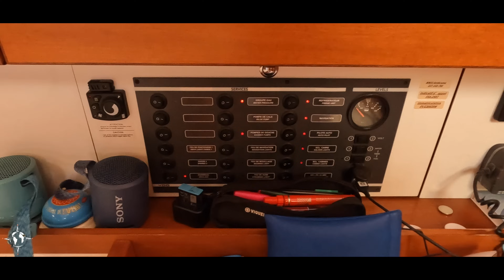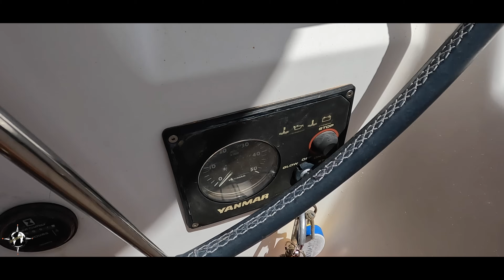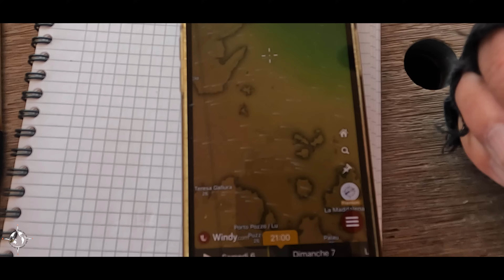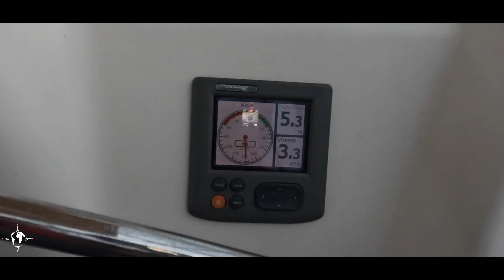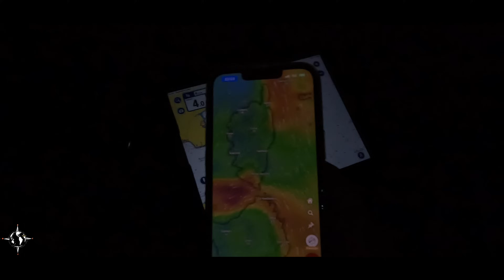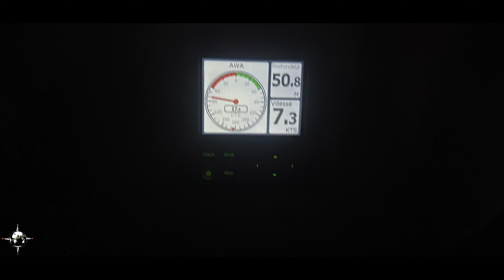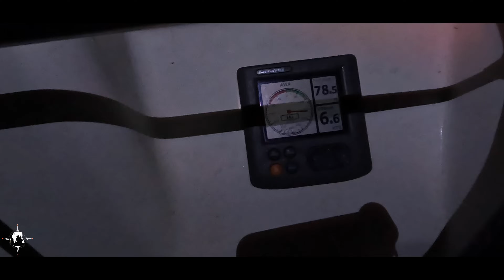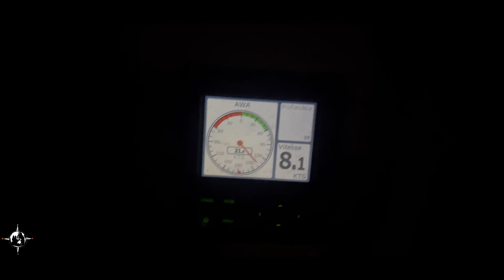⛵️Les bouches de Bonifacio, de nuit, 25-35 kts de vent en solo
Le cap Corse, les bouches de bonifacio sont deux passages où il est prudent de bien choisir sa météo.
Après une observation journalière de la météo une fenêtre s’ouvre pour passer du sud-est de la corse au sud-ouest.
Cette fenêtre est loin d’être idéale, je me glisse dans un trou de souris météorologique.
Viens avec moi pour une navigation nerveuse de nuit, à fond les ballons dans une mer d’encre parfois éclairée par les orages.
Adrénaline garantie sur ce type de navigation.
Hop!!! embarque
PS: Antécume a parfaitement joué son rôle, un bateau bien réglé, avec les voiles du temps, est un bateau dans lequel tu seras en sécurité.